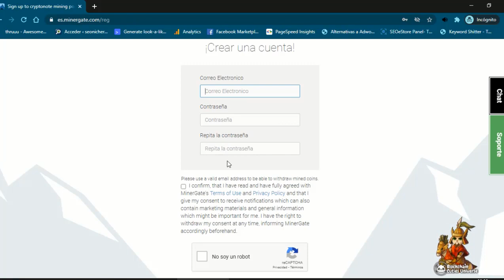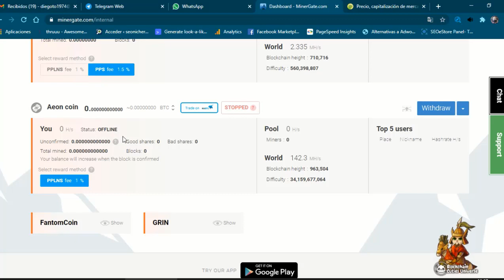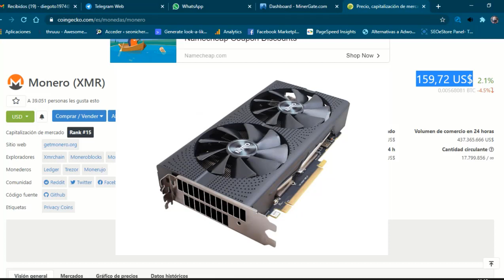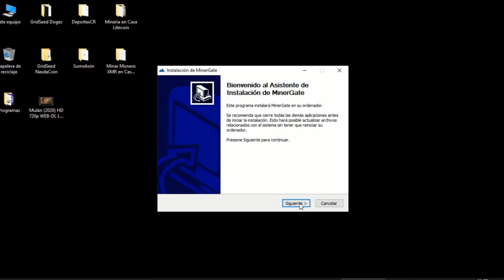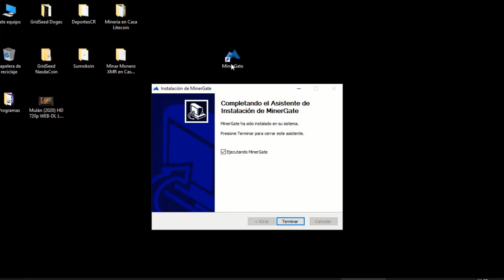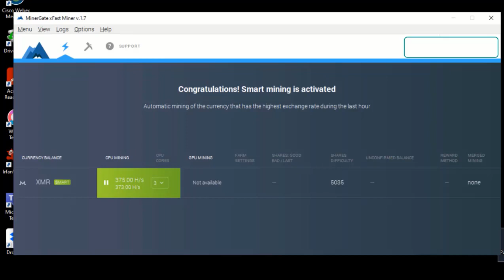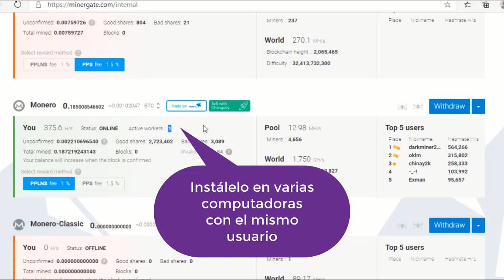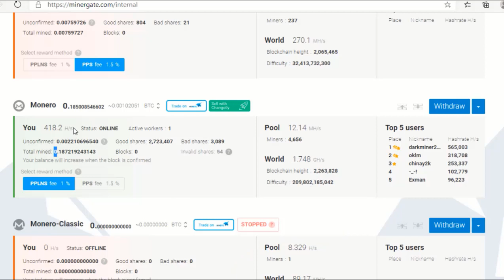Minar XMR Monero en Casa usando el programa MinerGate para Windows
*Copie y pegue la dirección en su navegador web

En este vídeo vamos a utilizar la plataforma (y el programa) de MINERGATE para poder convertir el poder de nuestra computadoras (o computadoras) en cryptomonedas XMR o Monero.

Puede instalar el programa Minergate en varias computadoras y utilizar el mismo usuario para cada una, de esta forma la cantidad de trabajadores aumentará el poder de minado y vas a poder conseguir un XMR (o varios) en un tiempo menor.

Para los que tienen tarjetas de vídeo con GPU, el programa identificará si la misma es compatible con el sistema de Minería seleccionado y procederá a utilizarlo, mejorando la velocidad de procesamiento.

En caso de que ya tengas tu XMR (u otra moneda en el sistema) puedes retirarla utilizando la opción WITHDRAW. El sistema usa la Billetera o Wallet llamada FreeWallet que también está disponible para Teléfonos Smartphones (Móviles).